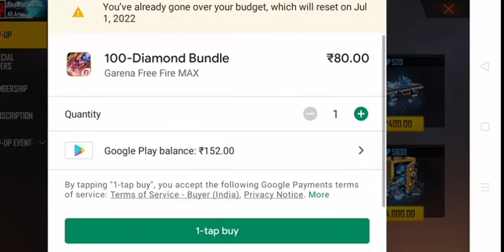Shark Finn Top Up Event Free Fire Finn Pet Top Up_ New Event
free fire new event new free fire event free fire new event new event in free fire

new event free fire ff new event

free fire today new event new event free fire today

ff new event today free fire today event

ff new event today new event free fire today

k.o top up event me kya kya aayega,

k.o top up event Reward review

1) Ahad Gamer

2) Ahad Gamer New Event

3) Ahad Gamer Free Fire

4) Ff New Event

5) Garena Free Fire

6) Free Fire Event 7) Free Fire New Event

8) Ff New Event

9) New Event Of Free Fire

10) New Event In Free Fire

11) New Event Free Fire 12) Free Fire New Event Today

13) Today New Event

14) Today New Event Free Fire

15) How To Complete New Event Free Fire

X